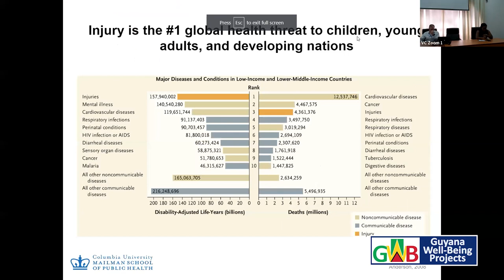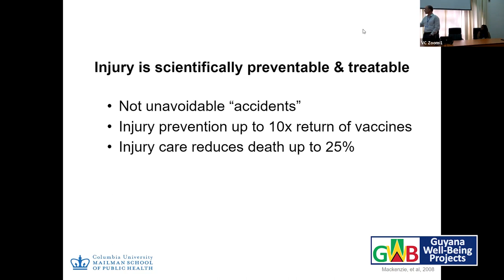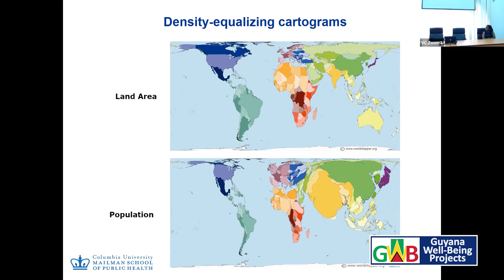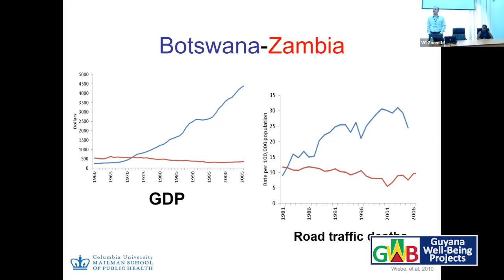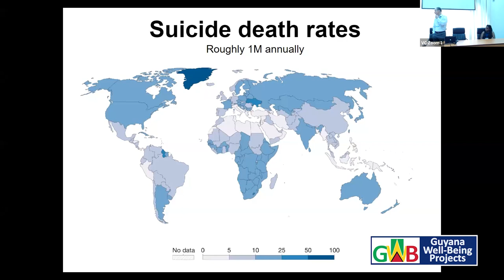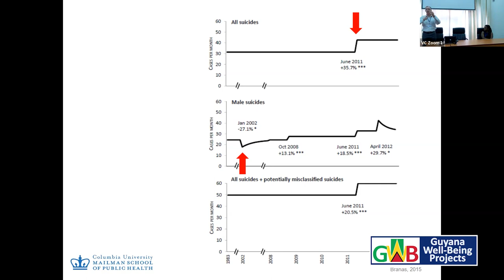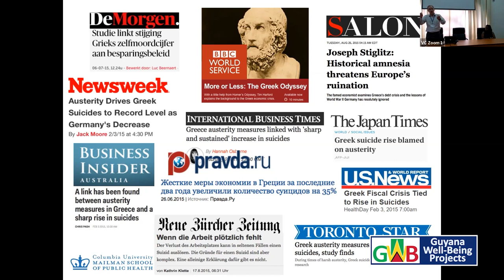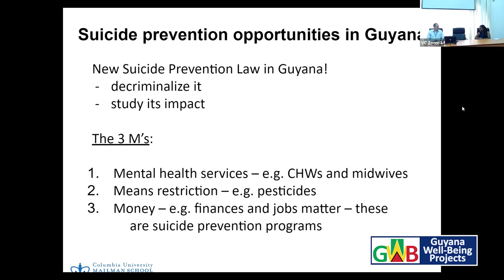What can be done to Address the High Rates of Injury and Trauma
Moderator: Dr. Terriann Nicholson
 What Can Be Done to Address the High Rates of Injury and Trauma – *CME Credit
 Prof. Charles Branas